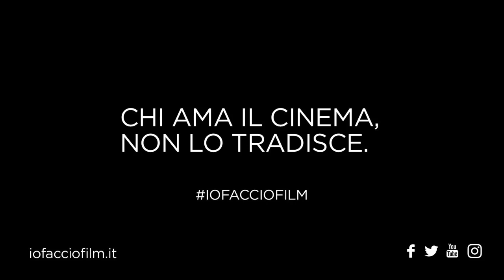Intervista a Richard Borg per Io Faccio Film - parte 2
Richard Borg ci spiega l'importanza di tutte le maestranze nella lavorazione di un film sul set.